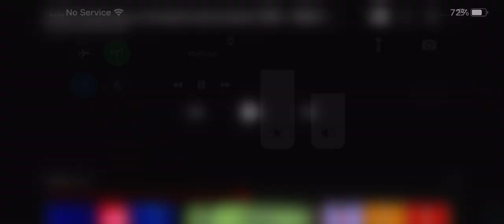December 8, 2023